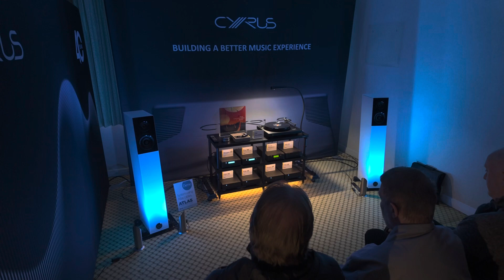Cyrus Audio and Audio Physic Speakers at the Bristol HiFi Show 2024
Fabulous sounding system from the guys at Cyrus Audio, great pairing with Physics Audio speakers ❤️🔊